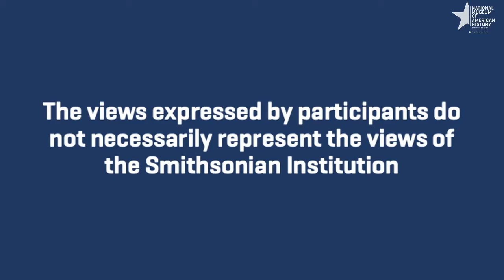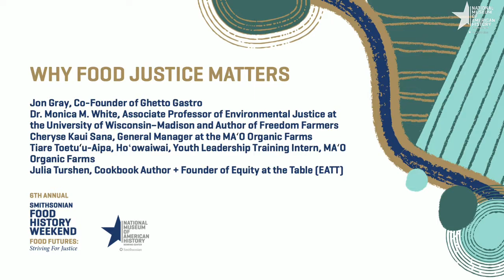Deep-Dish Dialogue: Why Food Justice Matters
Our global food system is built on a legacy of exploitation. Black and Indigenous people, whose knowledge, skill, and labor helped shape and build America’s agricultural industries, are also those who have faced and continue to face the biggest barriers to food access today. Join leaders, scholars, and organizers as they discuss the power of knowledge, innovation, and community resiliency as a creative and sustainable means of challenging the food system and advocating for a more equitable future.

Featuring:

Jon Gray, Co-Founder of Ghetto Gastro

Cheryse Kaui Sana, General Manager at MAʻO Organic Farms

Tiare Toetuʻu-Aipa, Hoʻowaiwai Youth Leadership Training Intern, MAʻO Organic Farms

Dr. Monica M. White, Associate Professor of Environmental Justice at the University of Wisconsin – Madison and Author of Freedom Farmers

Julia Turshen, Cookbook Author + Founder of Equity at the Table (EATT)

For more information about Food History at the National Museum of American History

Major support for the 2020 Smithsonian Food History Weekend and Gala from Home was provided by the Winiarski Family Foundation, The Julia Child Foundation for Gastronomy and the Culinary Arts, the Brewers Association, and Clark Construction Group, LLC, with additional support from Marcia Myers Carlucci, The Kroger Co. Zero Hunger | Zero Waste Foundation, Nordic Ware, Potomac Construction, Dr. Bruce E. Spivey and Amanda Spivey, Eric and Cynthia Spivey, and Wegmans.

Music kindly provided by the Smithsonian Jazz Masterworks Orchestra from their upcoming album Bernstein Reimagined.

We extend our gratitude to David C. Frederick and Sophia Lynn for their support of this recording project and the Leonard Bernstein centennial celebration at the Smithsonian's National Museum of American History.